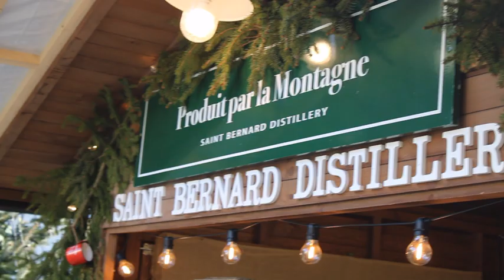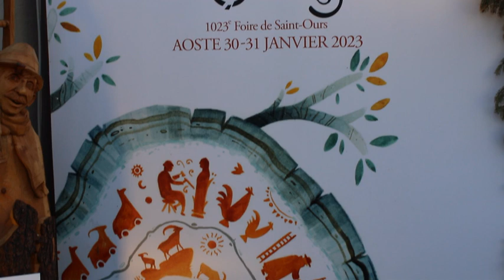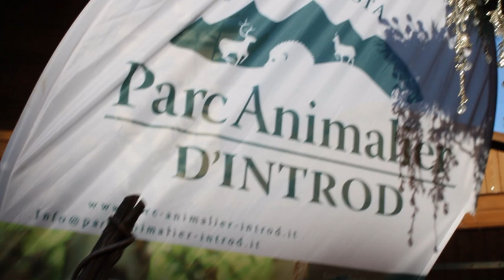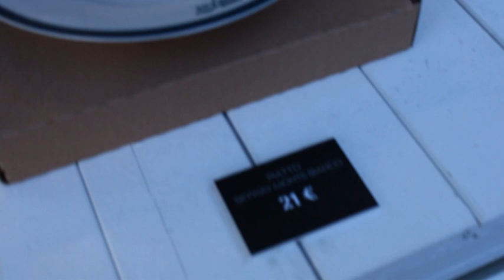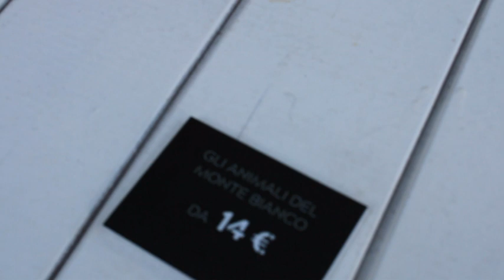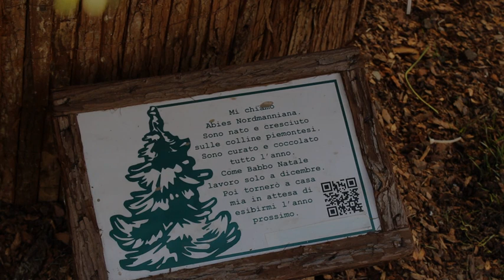Marché Vert Noël 2022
L’atmosfera delle feste ad Aosta. Il mercatino natalizio “Marché Vert Noël” tra fine novembre e inizio gennaio trasforma le piazze della città in villaggi alpini. Le produzioni artigianali con oggetti in legno, antiquariato, accessori di abbigliamento, addobbi natalizi, prodotti eno-gastronomici tipici valdostani, dolciumi e pasticceria. Il tutto con il noto birrificio artigianale b63.